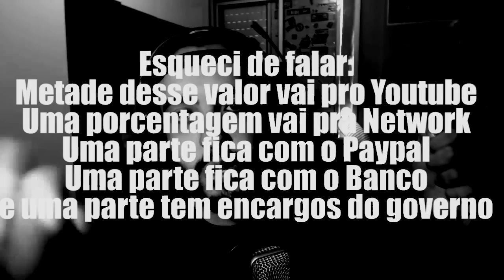COMO é GANHAR DINHEIRO no YOUTUBE?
Tem assuntos que 1 vídeo nunca vai ser suficiente pra falar tudo sobre...hahaha mas ta ai sobre como é ganhar dinheiro com Youtube

Valeeu!